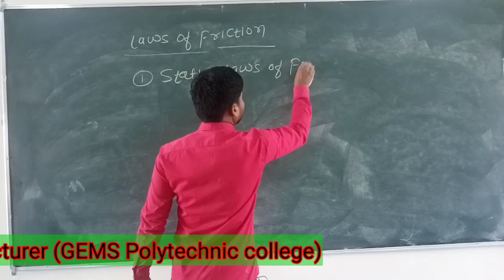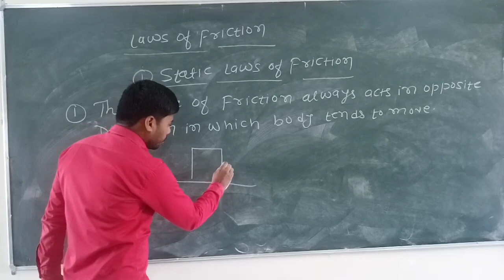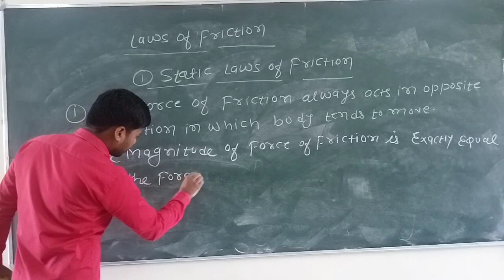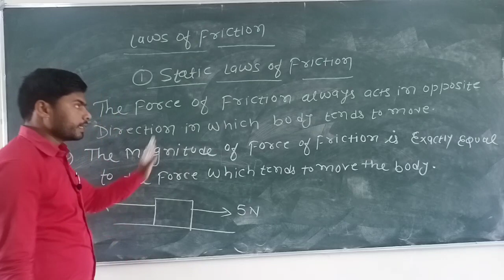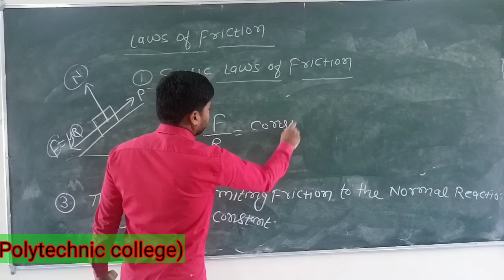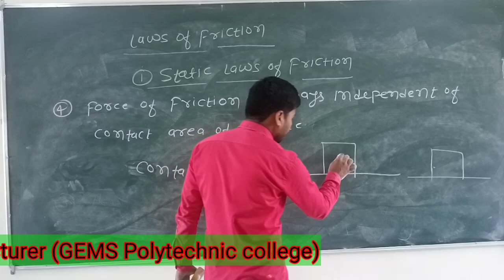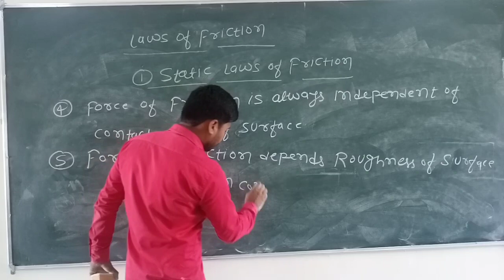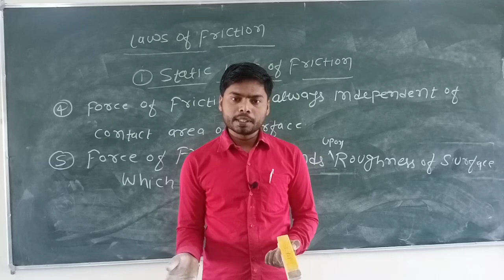Laws of statics Friction| Friction in Hindi| Number 1 Classes| SBTE Bihar| Engineering Mechanics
Friction problem part :2